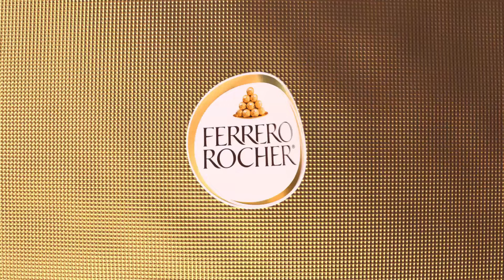This Easter, create moments worth sharing with FerreroRocher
Elevate your celebrations with FerreroRocher.